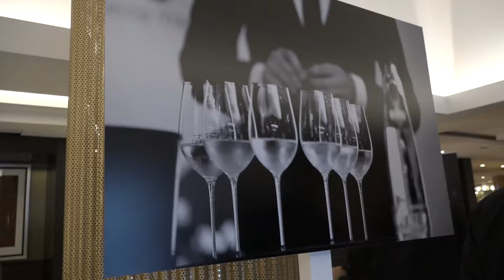Concours ASI Meilleur Sommelier du Monde 2019 | REPORTAGE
JOUR 5
Nous en sommes déjà presque à la fin de l'édition 2019 du Concours du meilleur sommelier du monde! En attendant de connaitre le nom des finalistes, voici un résumé des bons moments de la semaine.

SUIVEZ-NOUS

À PROPOS

Sur notre chaîne, on vous invite à découvrir ce qui se passe dans le monde effervescent des vins et des spiritueux au Québec et ailleurs. Prenez un cocktail avec nous, rencontrez des producteurs passionnés et cultivez vos connaissances.